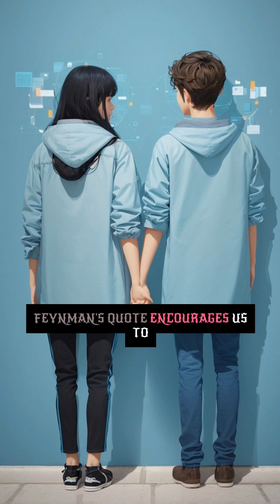Unlocking the Truth: Richard Feynman's Powerful Principle for Success"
Explore the brilliant mind of physicist Richard Feynman with his timeless quote, "The first principle is that you must not fool yourself, and you are the easiest person to fool." Join us on a journey through Feynman's remarkable life and scientific contributions, as we delve into the significance of intellectual honesty and self-awareness in the pursuit of knowledge. Discover how Feynman's insights can inspire us to question our own assumptions and biases, fostering a deeper understanding of the world around us. Don't miss this thought-provoking exploration of one of the greatest scientific minds of the 20th century and the importance of critical thinking in our own lives.